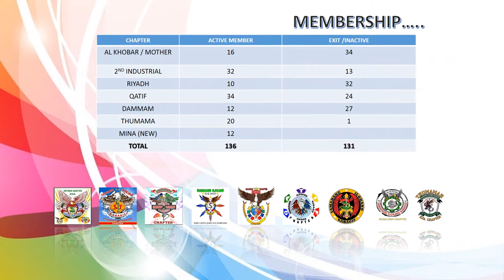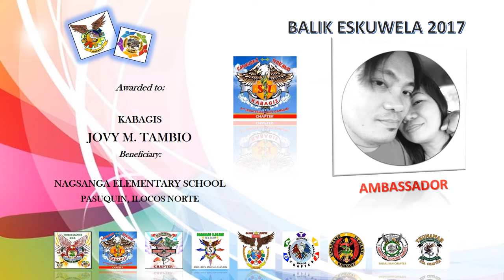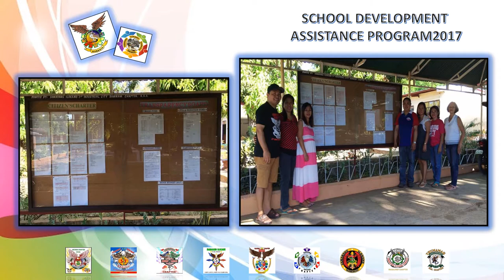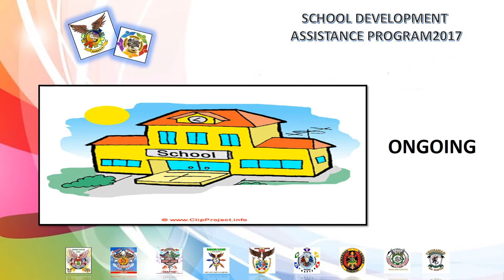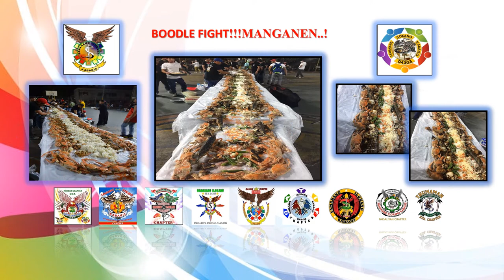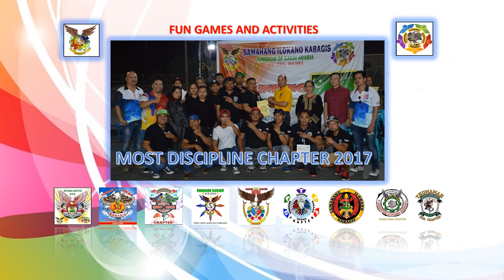SAMAHANG ILOKANO KABAGIS 04303 ( KSA )- 3RD FOUNDING ANNIVERSARY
SIK ANNUAL REPORT 2017 / PROGRAMS AND ACTIVITIES DURING 3RD FOUNDING ANNIVERSARY JUNE 26,2017